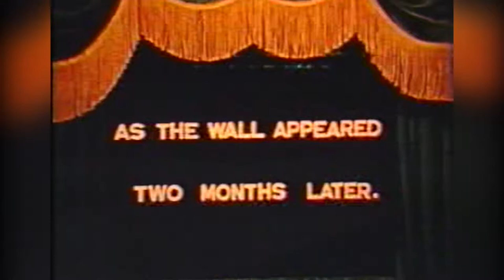Cooby Dam Construction - Part 3